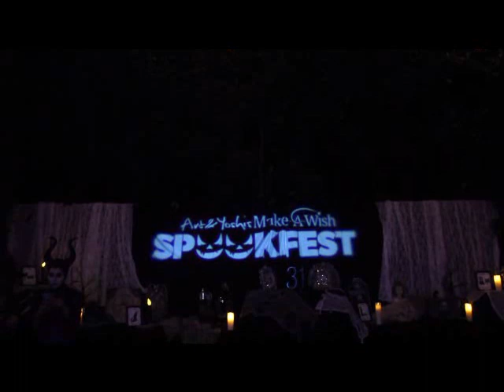Dance Mob Nation at Spookfest 2018